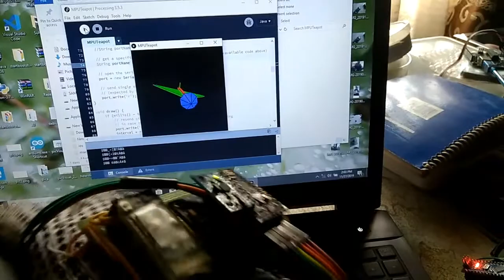MPU6050 Accelerometer and Gyroscope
I2C protocol for communication with the Arduino ...
MPU6050 IMU has both a 3-Axis accelerometer and a 3-Axis gyroscope integrated on a single chip...